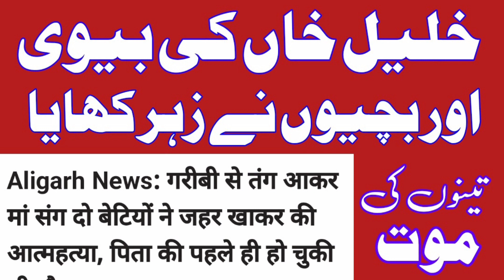خلیل کی بیوی اور بیٹیوں نے زہر کھا لیا Aligarh UP